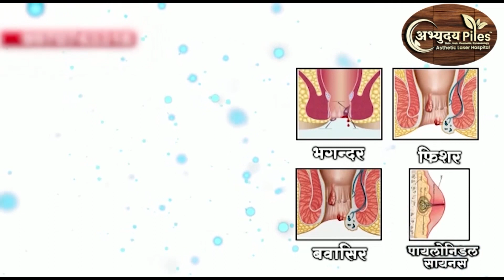नागपुर : 'जलपर्णी हटाओ ,अंबाझरी बचाओ' अभियान